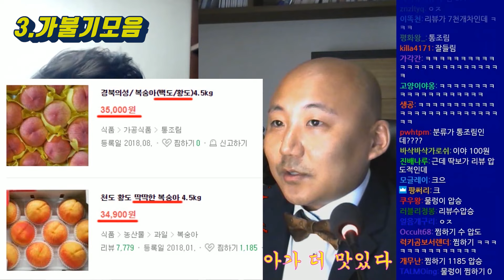【침vs펄 토론】 하이라이트 & 미방영분 모음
보시다가 재밌는 부분은 댓글로 제보해 주시면
하이라이트 영상에 반영하겠습니다.
감사합니다.

2018년 @월 @일 방송분